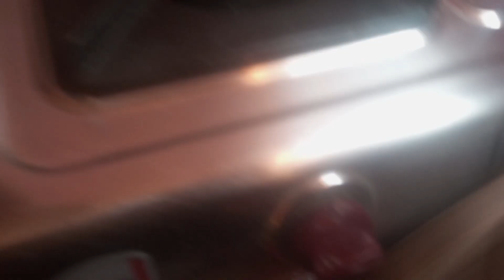How To Clean Dirty Gas Stove